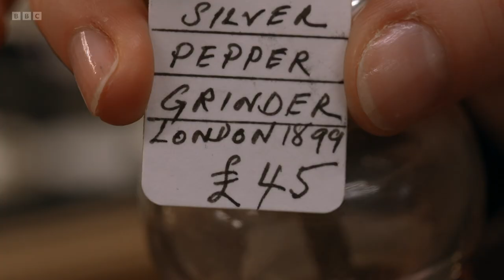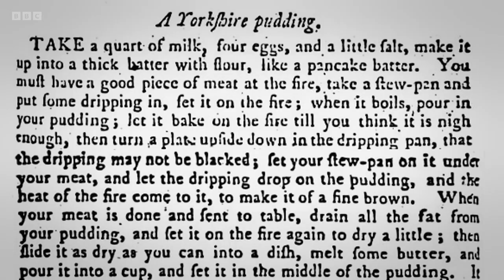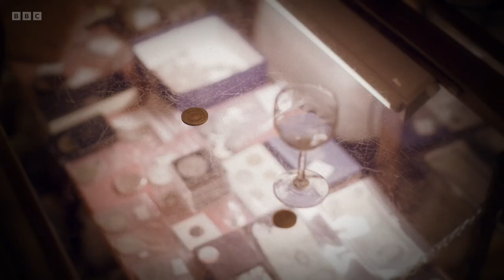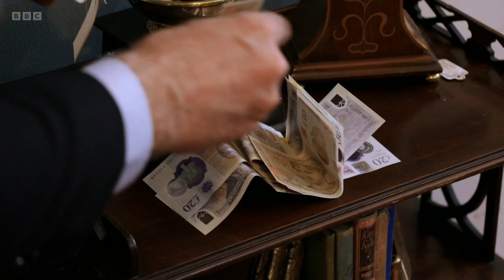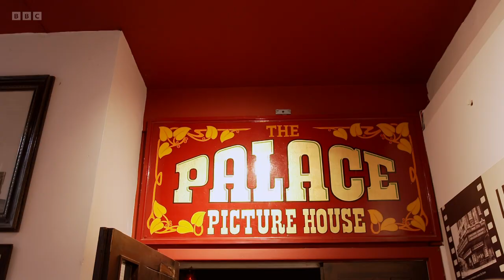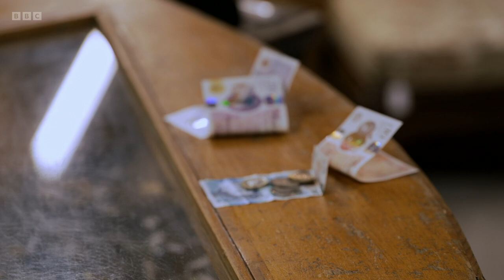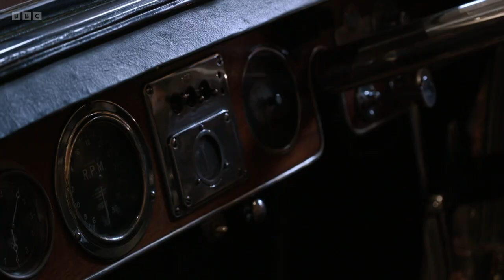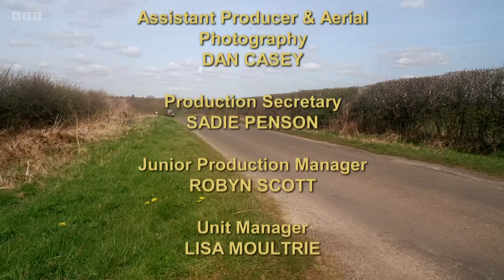Antiques Road Trip S25E08